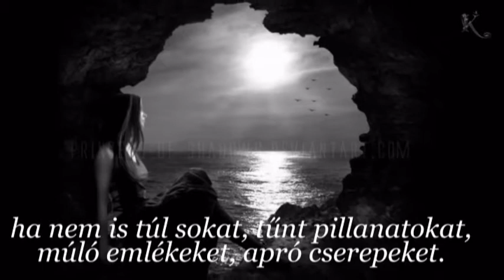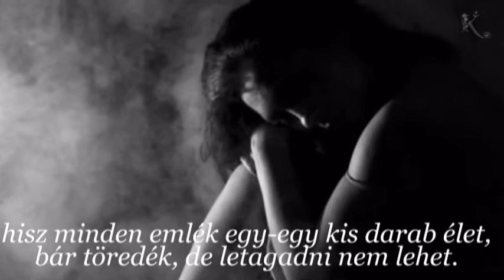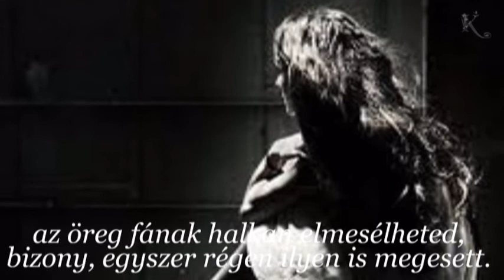Pásztor Piroska -Ne tagadj le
Pásztor Piroska

 Ne tagadj le,,

Ne tagadj le, ne adj el a feledésnek,
hisz egyszer valamit még én is érhetek,
ha nem is túl sokat, tűnt pillanatokat,
múló emlékeket, apró cserepeket.

Ha végigsiklasz az eltűnő életen,
pár halvány régi emlék neked jól jöhet,
hisz minden emlék egy-egy kis darab élet,
bár töredék, de letagadni nem lehet.

Majd gyengén, öregen egy fa alatt ülve,
ráncos kezedben kopott cserépdarabok,
megtört, fáradt szemedbe majd talán fényt csal,
ha látod, hogy egy apró cserép én vagyok.

S ha ez a cserép visszavezet a múltba,
talán újra élsz egy eltűnt boldog percet,
az öreg fának halkan elmesélheted,
bizony, egyszer régen ilyen is megesett.